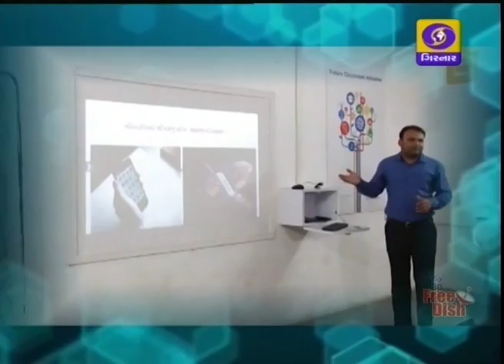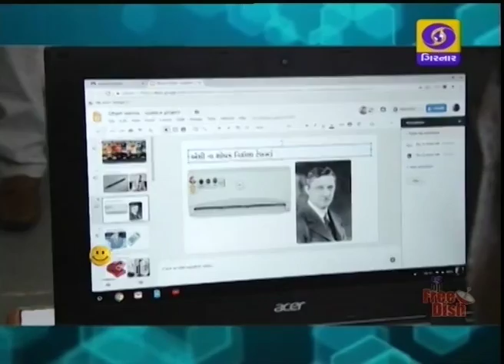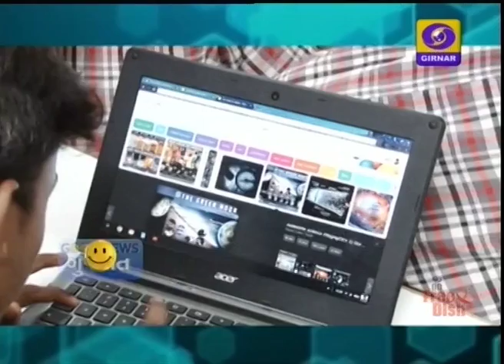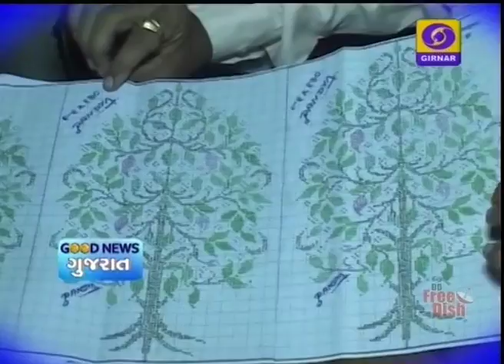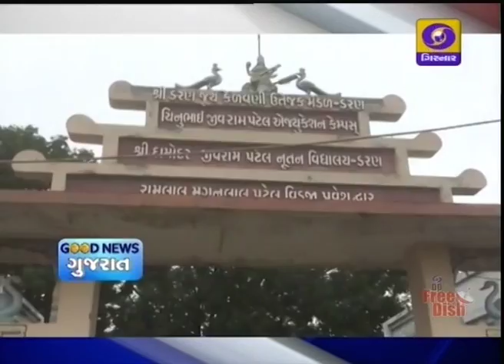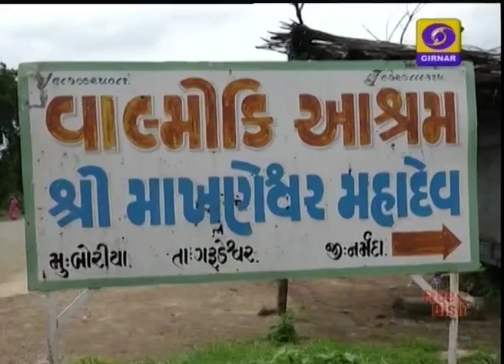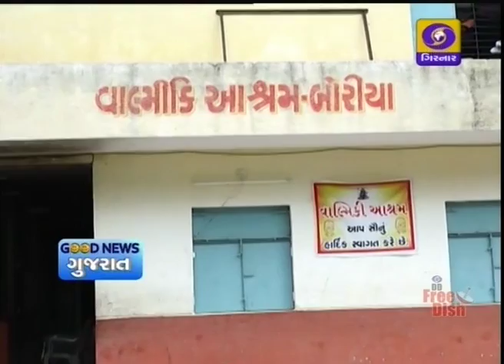Positive stories for better life | GOOD NEWS | EPISODE - 7 | 29-07-2018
વાર્તાઓ સમાજના ખૂણે ખૂણેથી આવતી અને મહેક પ્રસરાવતી વાર્તાઓ. આ વાર્તાઓ કોઇ સામાન્ય વાર્તા નથી કે નથી કોઇ કલ્પના , આ એવી વાર્તાઓ છે જેમાં જીવનનું સત્વ છે, પ્રેરણાનું તત્વ છે ગુડ ન્યૂઝ પણ એવી જ પ્રેરણા આપતી હકારાત્મક ખબરોનો અનોખો કાર્યક્રમ છે તો ચાલો કરીએ આજના એપિસોડની શરૂઆત